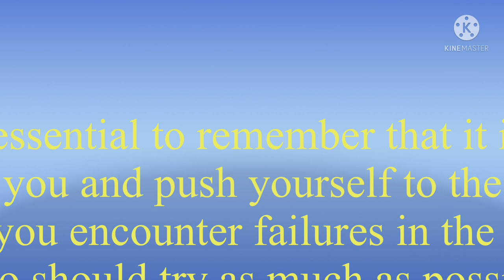Automotive Trainee in Japan ( Tips sa Sahod, Experience at Pag aaral ng Nihongo) 🇯🇵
The automotive industry in Japan is one of the most prominent and largest industries in the world. Japan has been in the top three of the countries with most cars manufactured since the 1960s, surpassing Germany. The automotive industry in Japan rapidly increased from the 1970s to the 1990s (when it was oriented both for domestic use and worldwide export) and in the 1980s and 1990s, overtook the U.S. as the production leader with up to 13 million cars per year manufactured and significant exports. After massive ramp-up by China in the 2000s and fluctuating U.S. output, Japan is currently the third largest automotive producer in the world with an annual production of 9.9 million automobiles in 2012.[1] Japanese investments helped grow the auto industry in many countries throughout the last few decades.[citation needed]

Japanese business conglomerates began building their first automobiles in the middle to late 1910s. The companies went about this by either designing their own trucks (the market for passenger vehicles in Japan at the time was small), or partnering with a European brand to produce and sell their cars in Japan under license. Such examples of this are Isuzu partnering with Wolseley Motors (UK), Nissan partnering with British automaker Austin, and the Mitsubishi Model A, which was based upon the Fiat Tipo 3. The demand for domestic trucks was greatly increased by the Japanese military buildup before World War II, causing many Japanese manufacturers to break out of their shells and design their own vehicles. In the 1970s Japan was the pioneer in the use of robotics in the manufacturing of vehicles.

The country is home to a number of companies that produce cars, construction vehicles, motorcycles, ATVs, and engines. Japanese automotive manufacturers include Toyota, Honda, Daihatsu, Nissan, Suzuki, Mazda, Mitsubishi, Subaru, Isuzu, Kawasaki, Yamaha, and Mitsuoka. Infiniti, Acura, and Lexus are luxury brands of Nissan, Honda and Toyota.

Cars designed in Japan have won the European Car of the Year, International Car of the Year, and World Car of the Year awards many times. Japanese vehicles have had worldwide influence, and no longer have the stigma they had in the 1950s and 1960s when they first emerged internationally, due to a dedicated focus on continual product and process improvement led by Toyota as well as the use of the Five Whys technique and the early adoption of the Lean Six Sigma methodology. Japanese cars are also built in compliance with Japanese Government dimension regulations and engine displacement is further regulated by road tax bracket regulations, which also affects any imported cars sold in Japan.